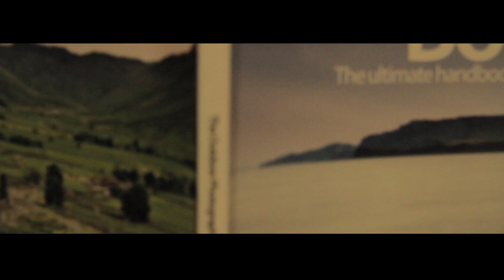The Worst - Short movie (The Apertures)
A short movie me and two friends made while spending the night at Narvik University College to watch the HiNCube student satellite launch. Nothing to expect except people being over tired!!

Shot with the Canon 7D with no manuscript...